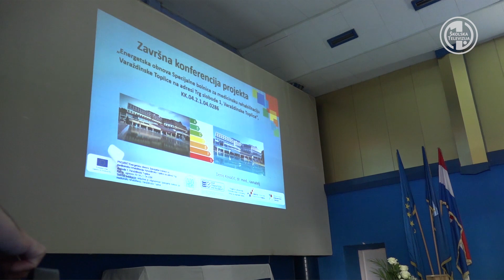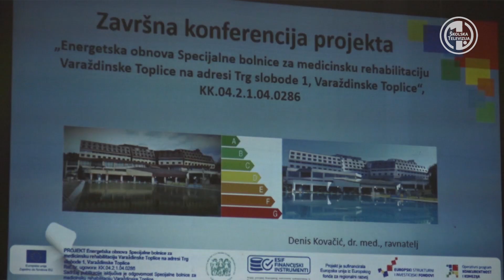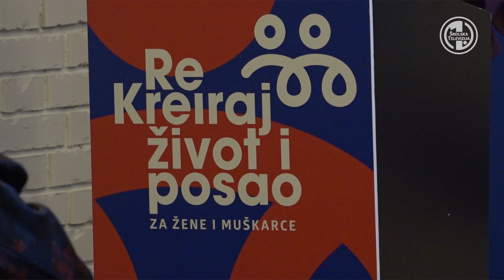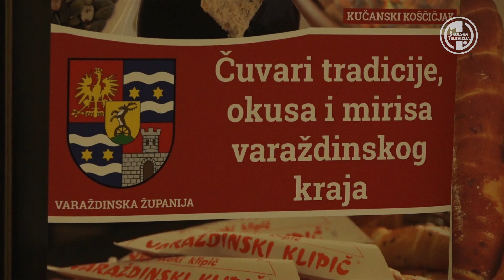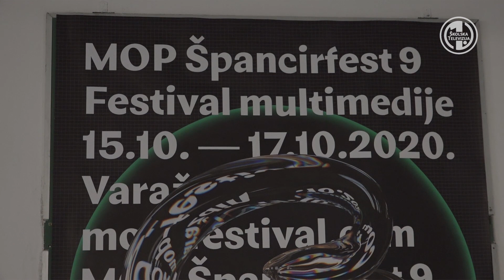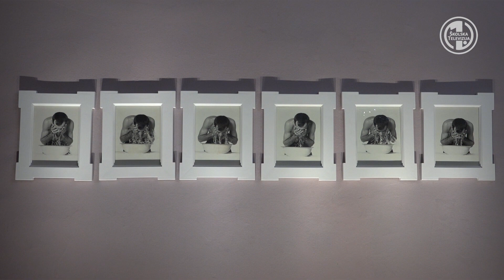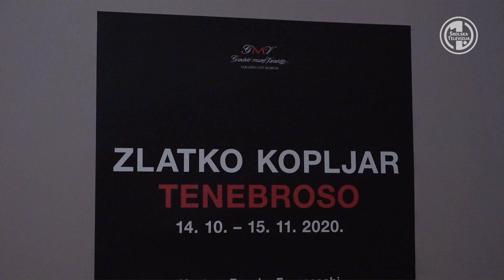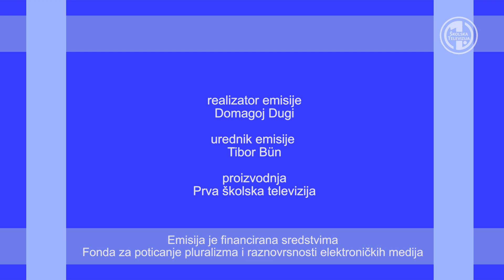Školski magazin 52 - 23.10.2020.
Emisija je financirana sredstvima Fonda za poticanje pluralizma i raznovrsnosti elektroničkih medija.